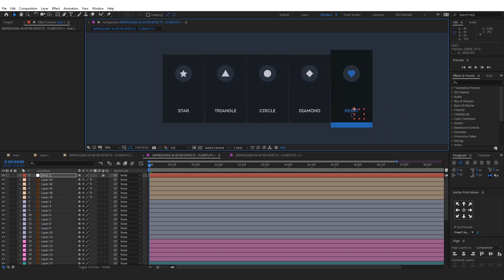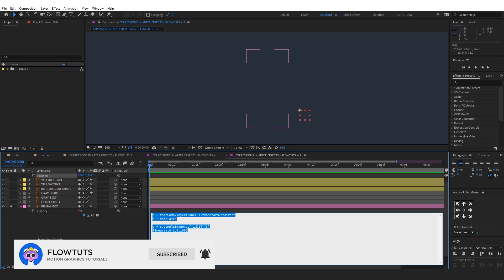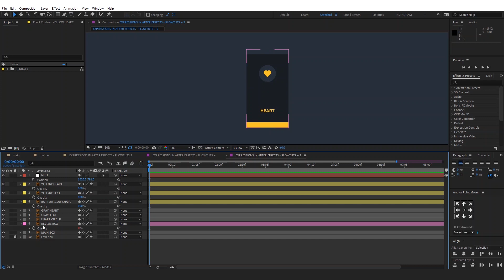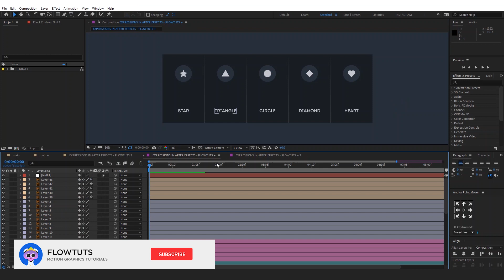How to make HOVER EFFECT in After Effects | After Effects Tutorial 2020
In this after effects tutorial, i will show you how to make HOVER EFFECT in Adobe After Effects using only expressions.

⥅ Timestamp ⥆

● 00:18 -  Finale result
● 00:30 -  Tutorial start
● 00:49 -  Applying the expression
● 01:27 -  Applying sampleImage Expression
● 02:04 -  Applying Linear Expression
● 02:08 -  What linear expression does
● 02:48 -  What sampleImage Expression does
● 03:18 -  Use the expression to drive other shapes opacity
● 03:55 -  Finale result
● 04:04 -  Other Examples
● 04:24 -  How to download this project file